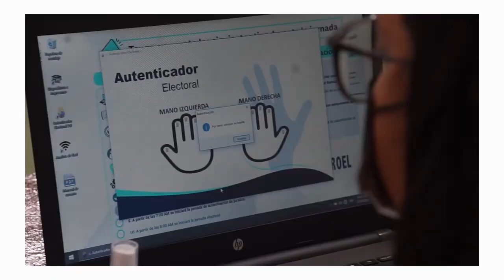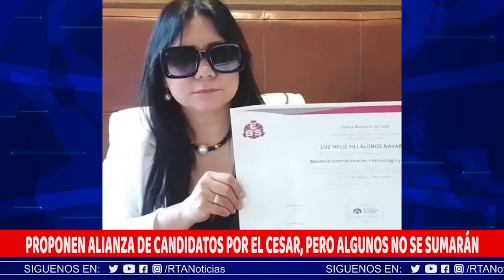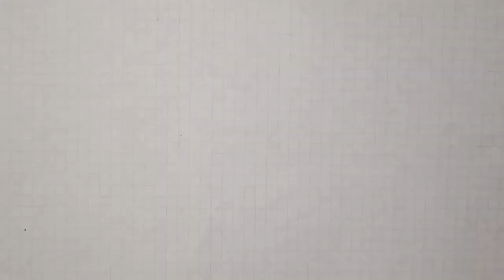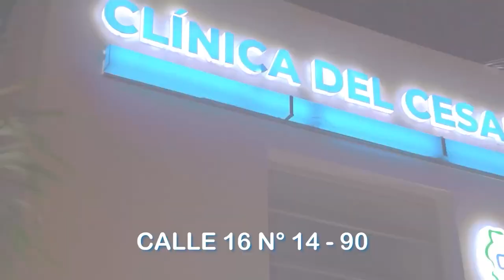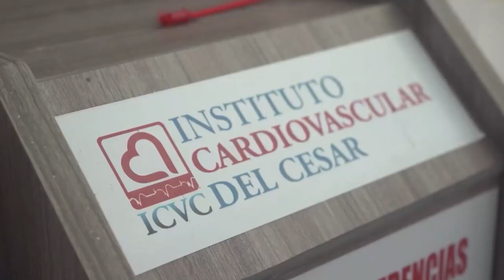RTA NOTICIAS 29 DE AGOSTO DE 2023